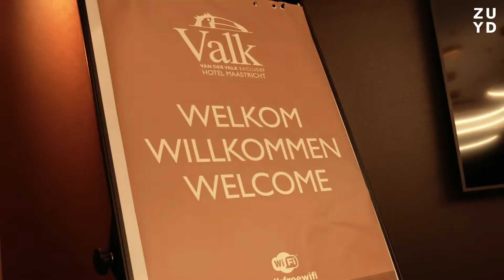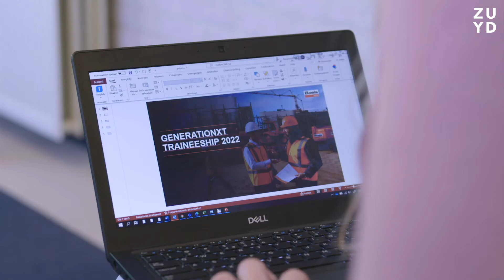Afgestudeerd en nu? | Business Studies hbo-opleiding | Zuyd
De opleiding Business Studies succesvol afgerond, en wat nu? Welke functies staan voor je open en waar kun je die vinden? Noah, student Business Studies, gaat dit voor jou onderzoeken en neemt je mee.

De hbo-opleiding Business Studies bereidt je voor op een leidinggevende of adviserende rol op de werkvloer, met aandacht voor zowel het bedrijf als de mensen. Na het afronden van je studie zijn er diverse functies waarin je aan de slag kunt, zoals HR-adviseur, verandermanager, recruiter en projectmanager. Bovendien heb je de mogelijkheid om na je hbo-opleiding verder te studeren.